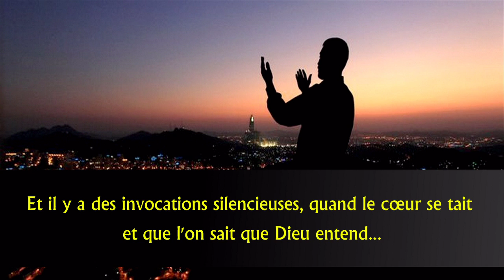3 traitements en cas de tristesse et de soucis - Sheikh Nureddin Yildiz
Belle vidéo à méditer qui résume la solution à tous les problèmes in sha ALlah.
Sheikh Nureddin Yildiz.